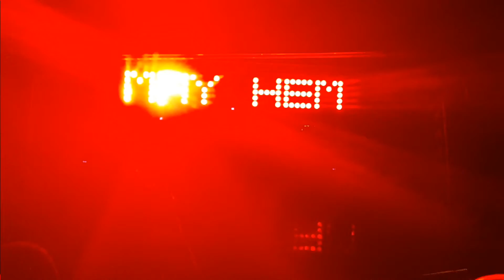Mayhem - Dallas Texas 2015 - Part 2